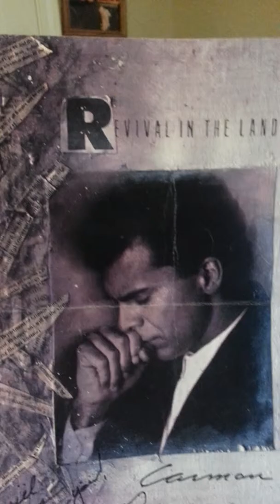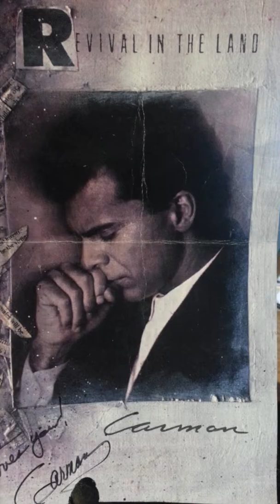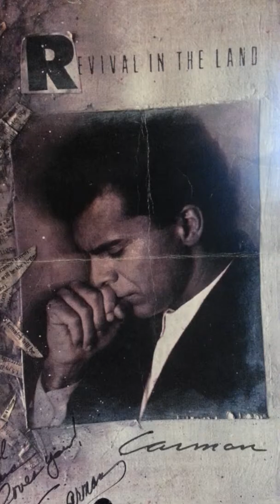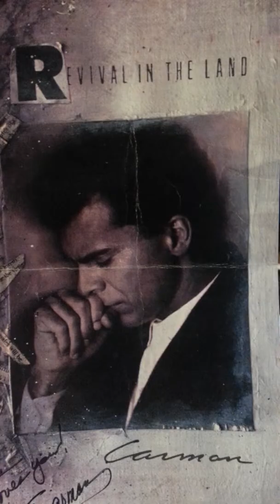Jehovah shalom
By Carman..Christmas record